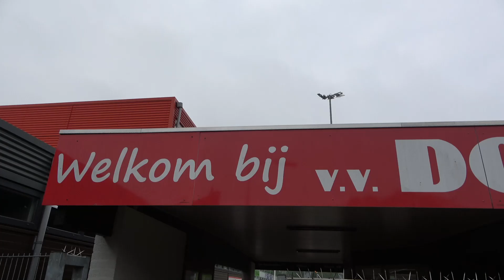Alle DOVO doelpunten DOVO JO16-1 - SV Geinoord JO16-1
1e Helft
4eminuut 1-0.
9eminuut 2-0.
37eminuut 3-0.
2e Helft
10e minuut 2e helft 3-1.
13e minuut 2e helft 3-2.
24e minuut 2e helft 4-2.
34e minuut 5-2.
Eindstand 5-2.

m.me/SpakenburgseVisspecialist
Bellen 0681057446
Info

100%voetbal dé nummer 1 online voetbalspecialist van Nederland, verkooppunt van schoenen, kleding, voetbaltenues & veel meer, is verder gegaan onder een andere naam, nl 11teamsports.